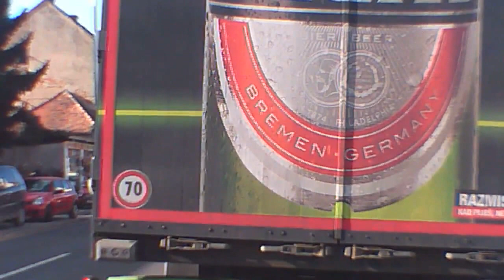Zagreb:Ilica,Drive behind truck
4.2.2016. windshield camera view